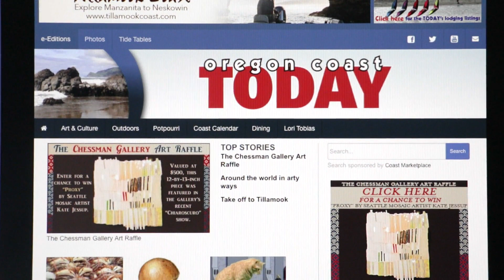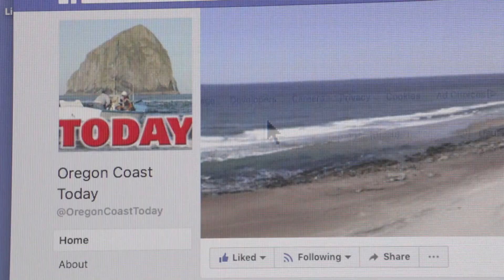Pacific Pearls | Oregon Coast Today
Oregon Coast Today is a free weekly newspaper serving a wide readership across the Central Oregon Coast and beyond. Editor Patrick Alexander explains the appeal of the newspaper for all those interested in finding fun things to do at the beach.